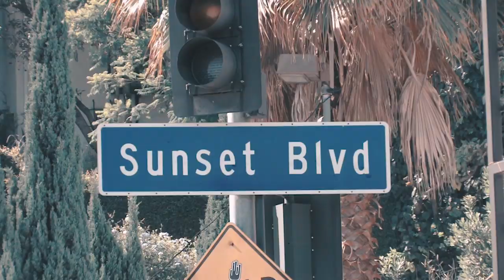Cirok Starr - Zip Lock Ft Tee Cambo & One Hunned (Music Video) Edited By KB Films